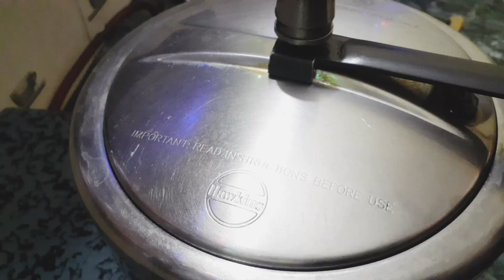लिट्टीचोखा खाने की सौकिन है तो गैस पे आसान से बनाये लिट्टीचोखा रेसिपी